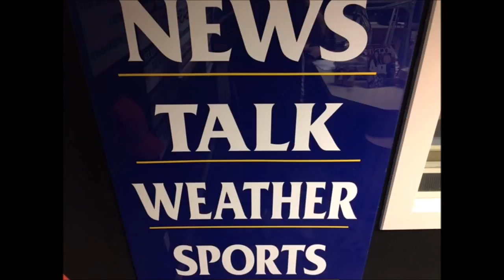Willie Waffle reviews Captain Marvel